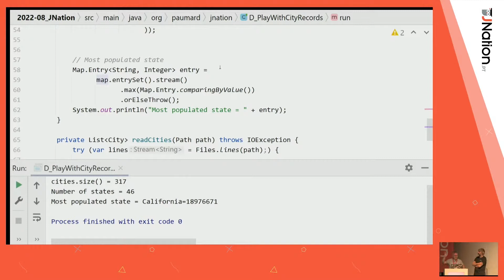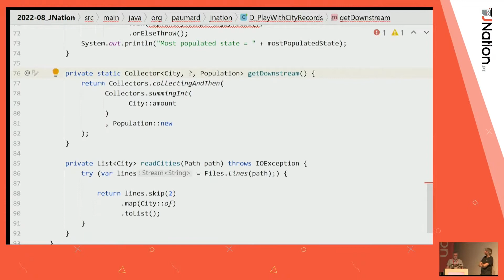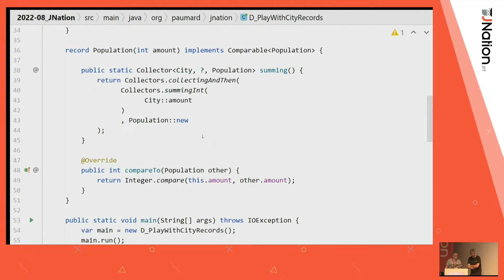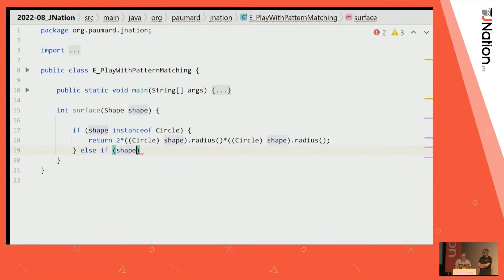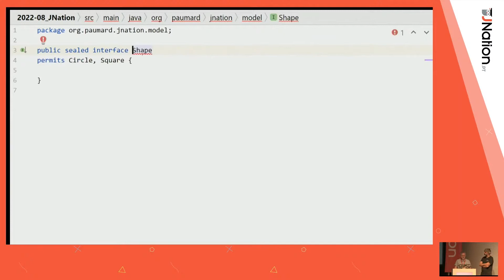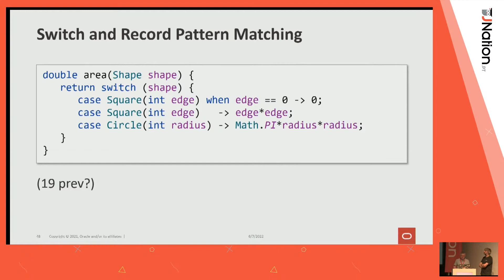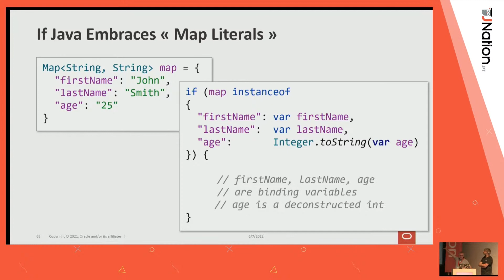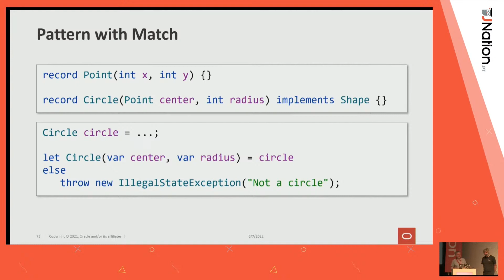Improve your Java Applications with Records and Pattern Matching by José Paumard & David Delabassée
The release of the JDK 17 brings interesting features in the Java language: sealed types and pattern matching for switch. Along with the introduction of records, the implementation of pattern matching in the Java language begins to take shape. This presentation shows you how records, sealed types and pattern matching can change the way we write Java code, on real patterns. It also shows you what we can expect to see on this topic in the future. It is mostly a live coding presentation, with some slides when the code shown cannot be executed.